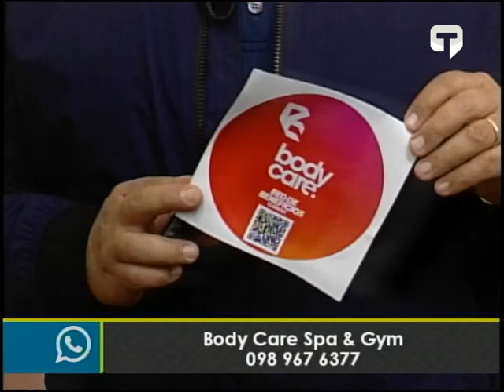Guía para empezar a ir al gym